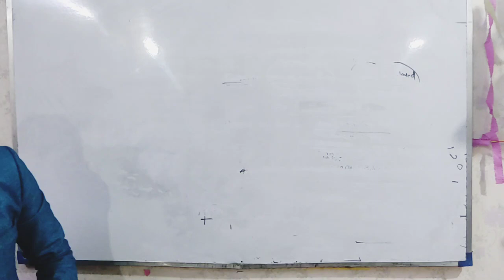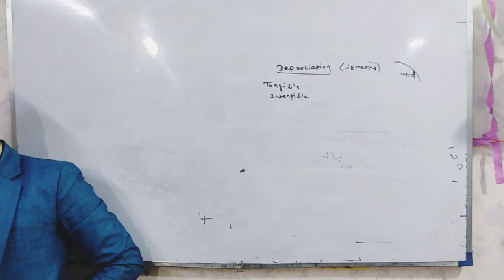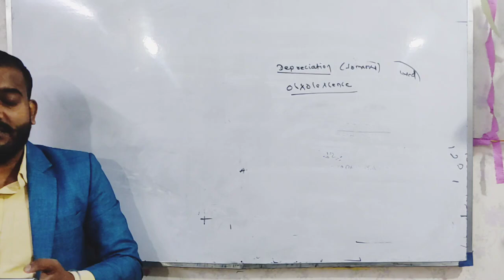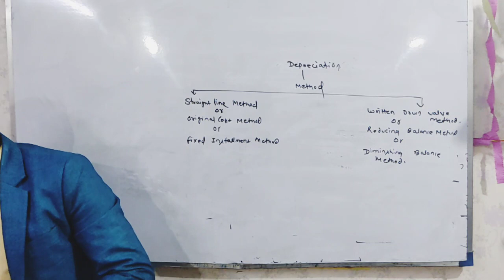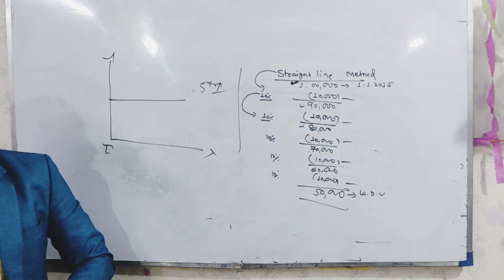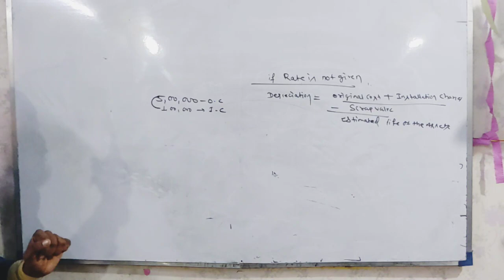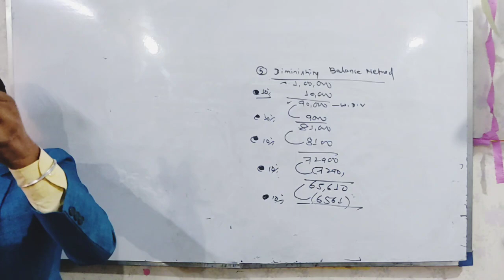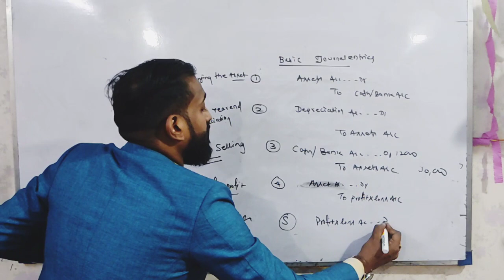Accounts||Depreciation ||First Class